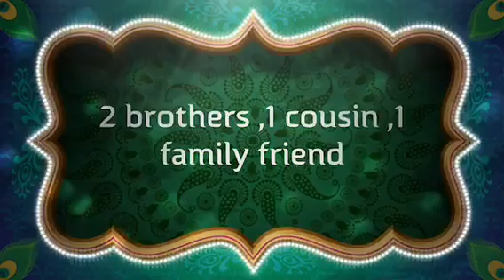UMO 805 music has no boundaries